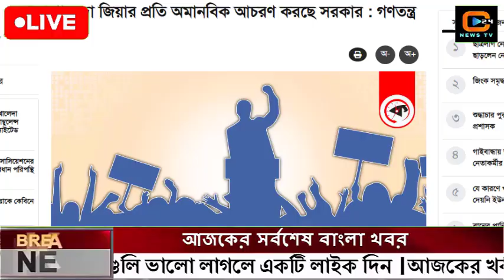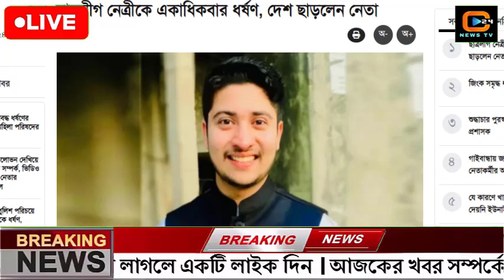এইমাত্র পাওয়া বাংলা খবর Bangla News 25 June 2024 Bangladesh Latest News Today ajker taja khobor